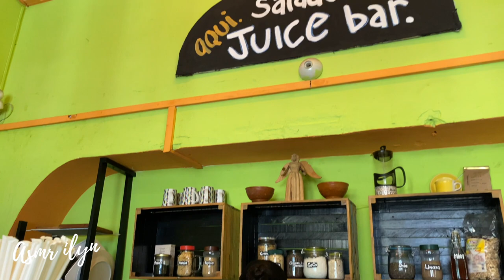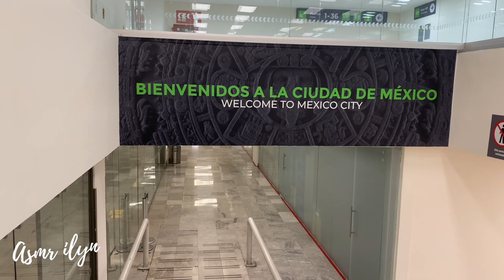ASMR VLOG NUESTRO ANIVERSARIO EN ANTIGUA GUATEMALA SUSURRADO (CLOSEUP WHISPERING)~ASMRILYN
ASMR VLOG DE NUESTRO ANIVERSARIO EN ANTIGUA GUATEMALA SUSURRADO (CLOSEUP WHISPERING)~ASMRILYN

⭐ASMR CÓMO CONOCÍ A MI ESPOSO EXTRANJERO?
⭐ASMR CÓMO ES BODA UNA BODA INDU?

🎤Que microfono uso?

🇲🇽México